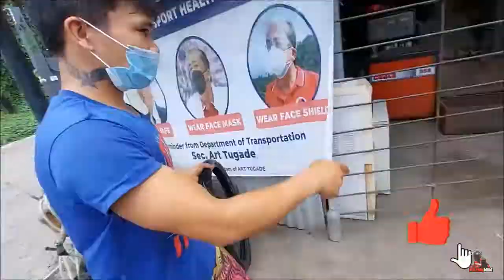Sapatos ni Bash | Raider 150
Piece of advice mga Kuys bago tayo sumabak sa long ride, ugaliing i check ang inyong motorsiklo ng sa ganun walang magiging aberya sa daan. Ride safe sa lahat KACHOW!